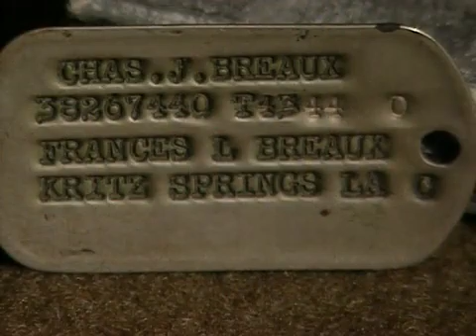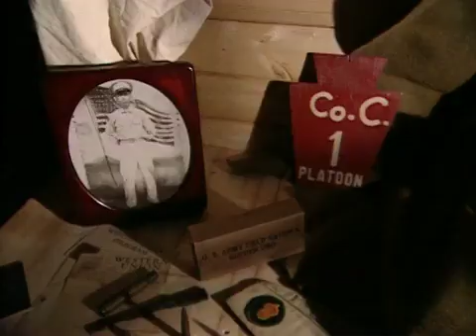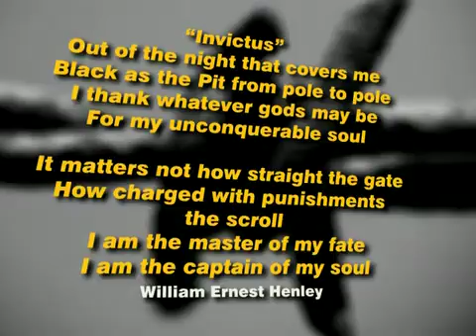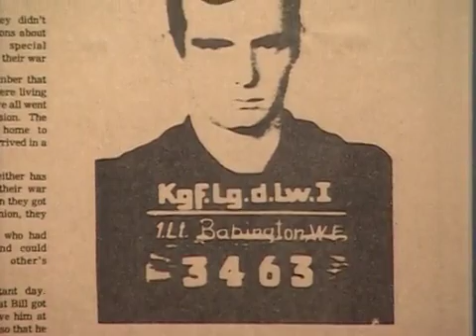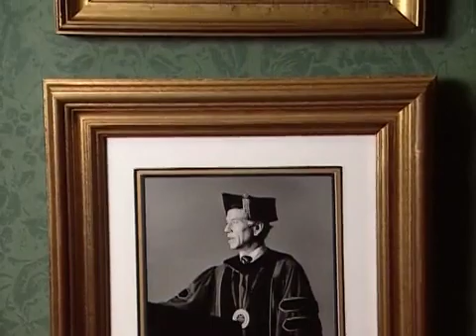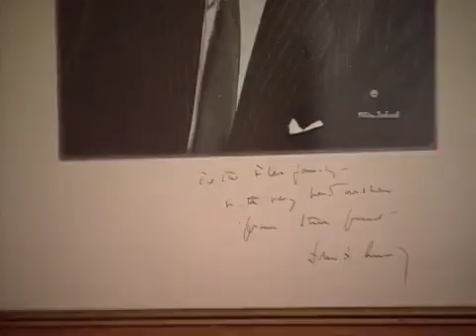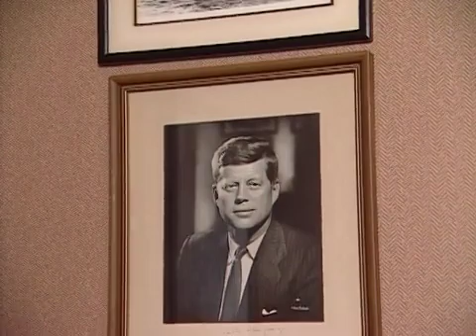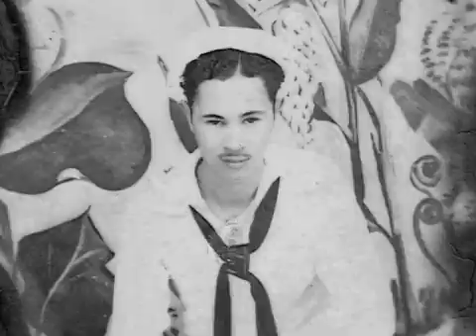LOUISIANA WAR STORIES | Part 2 | LOUISIANA'S EXPERIENCE: WORLD WAR II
This episode of the series “Louisiana’s Experience: World War II” from December 2, 2007, features Charlie Whinham’s profiles of eight Louisiana World War II veterans. These veterans include: Charles Breaux of Krotz Springs, an Army sharp shooter who participated in the Battle of the Bulge; Joseph Cassin of New Orleans, a survivor of the Bataan Death March who served as a prisoner of war in Japan for over three years; Bill Babington of Franklinton, a B-17 bomber who served as a prisoner of war in Germany for fourteen months; Dr. Donald Webb of Shreveport, a minesweeper with the British Royal Navy and the president emeritus of Centenary College; John Iles, Jr. of Shreveport, a P-T boat captain who befriended John F. Kennedy and drove a P-T boat for John Wayne in the John Ford film “They Were Expendable”; and Louis P. Christophe of Natchez, John Overton Conant of Natchitoches, and Anthony Arceneaux of Cloutierville, three Creole veterans who faced discrimination as African American servicemen. Whinham also tags along on a trip with Louisiana Honor Air, an organization that sends Louisiana World War II veterans on a one-day trip to visit the National World War II Memorial in Washington, D.C. During the trip, Whinham interviews several veterans, including Nicrest Thibodeaux of Crowley, Tony Barcelona of Chalmette, Floyd Gautreaux of Rayne, Gus Cart of Crowley, Huey Cormier of Indian Bayou, Erwin Breaux of Crowley, and Herbert Belleau of Church Point. Before returning home to a hero’s welcome in Lafayette, the veterans also meet with United States Senator Bob Dole at the memorial and lay a wreath at the Tomb of the Unknown Solider at Arlington National Cemetery.